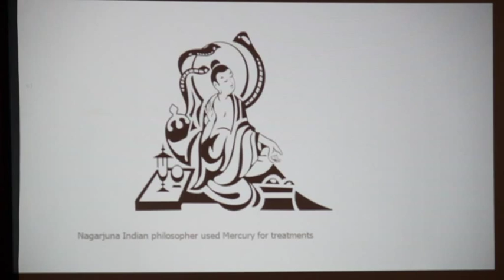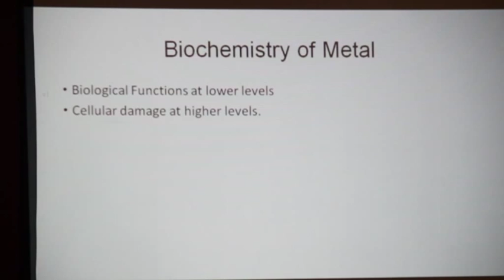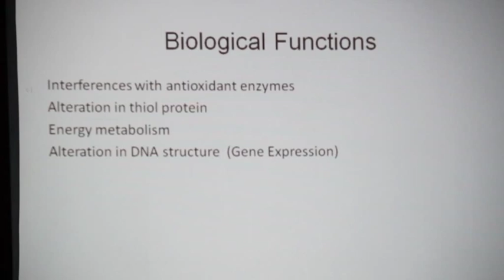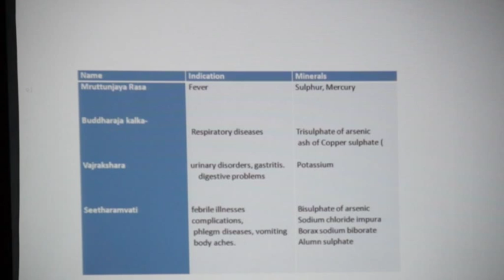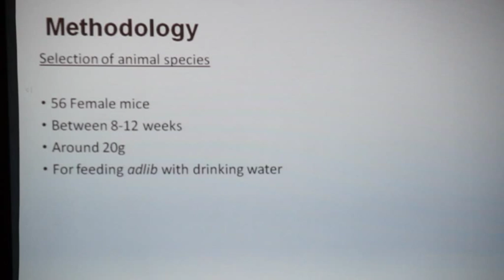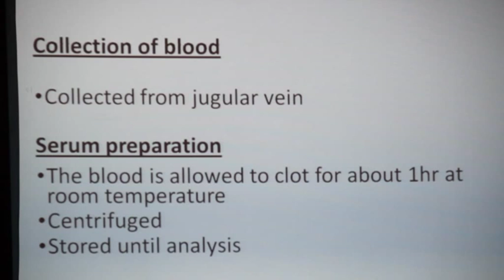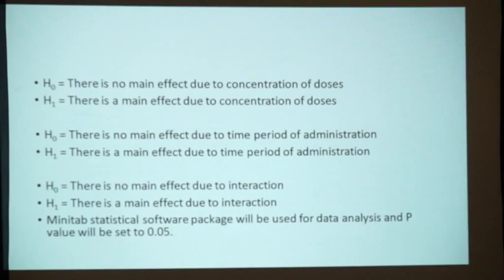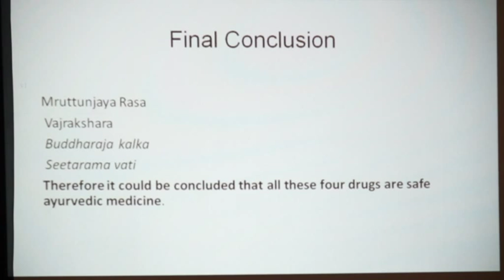Rasashastra Sambhasha 1-2015 A Study on Safety of Rasa Ayurvedic Drugs - Prof Shirani Ranasinghe, SL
Rasashastra Sambhasha 1 - 2015

An Indo- Sri Lankan forum for exchange of views & sharing of experiences on the science & practice of Rasashastra.

This is the first edition of this unique Indo-Sri Lankan intellectual forum where the experts form the both the countries participate in the deliberations, discussions & demonstrations on varied aspects of Rasashastra and its vital role in Ayurvedic healthcare.

Topic - A Study on Safety of Rasa Ayurvedic Drugs
Speaker - Prof Shirani Ranasinghe, M.Phil (University of Miyazaki), Ph.D.(University of Kagoshima, Japan), HOD-Biochemistry, Faculty of Medicine, University of Peradeniya. She has been engaged in the investigation of therapeutic and safety aspects of Rasa preparations over the years.